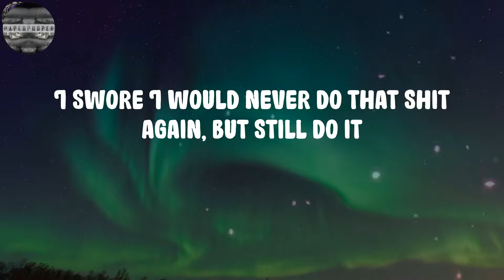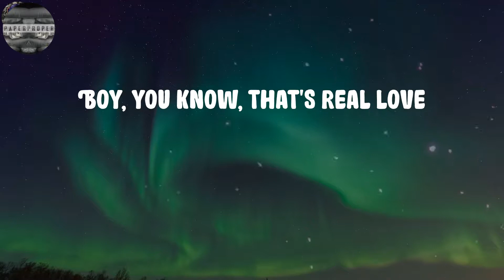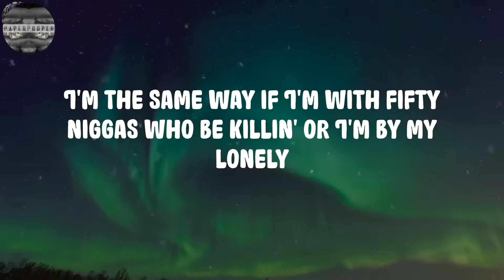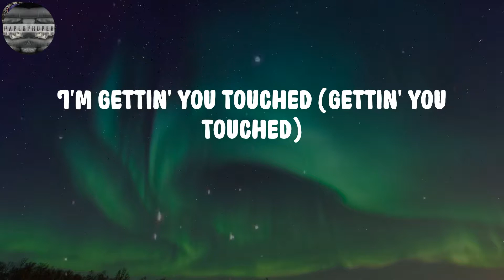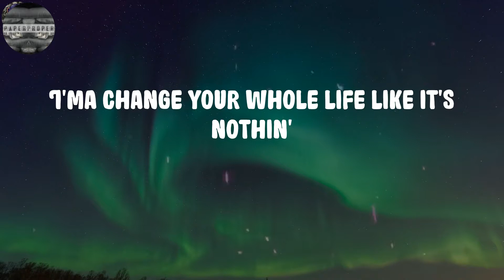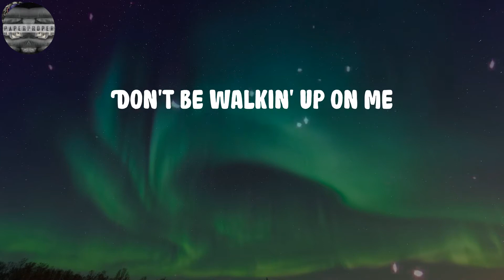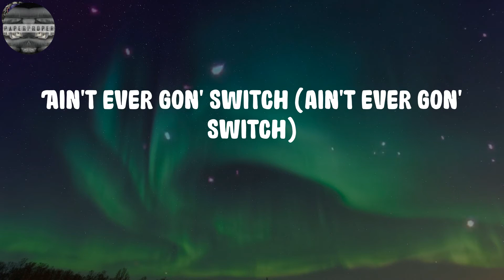Lil Baby - 2040 (Lyrics)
2040 Lyrics:
Yeah